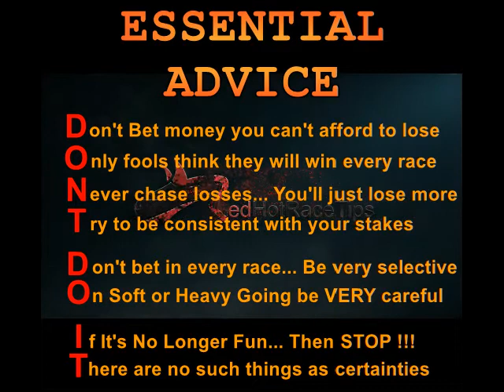Horse Racing Tips Today… 18/02/18 Market Rasen races NAP from RedHotRaceTips.co.uk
Horse Racing Tips for Market Rasen on the 18th February 2018 are typically found in various locations...

But only are able to provide a FREE OF CHARGE In Depth Assessment of over 1,000 statistics for Every Horse in Every Race, Every Single Day all over the UK & Ireland...

Get hold of LIVE updates of the most recent info by...

Everything is fully colour coded for “at a glance” stats assessment...

But you could also drill down for more comprehensive analysis of each race, compared to what is provided anywhere else.

And incredibly stats are changed in real time to include Market Moves, Going changes & numerous other variable factors...

Without a doubt, this is not the sort of obscure and inaccurate Racing Tips for Market Rasen in February you can get from almost all TV pundits and newspaper Tipsters, which plays directly into the bookmakers clutches.

Instead, this is the top notch assessment that will finally show you how to beat UK bookmakers with your horse race betting at Market Rasen and any other course.

Yes, Pricewise tips in the Racing Post & Hugh Taylor tips on At The Races are surely a lot better than most…

But for the best FREE Market Rasen horse racing tips today, Mr Gamble and RedHotRaceTips are the team you're looking for.

It doesn’t matter whether it’s today's racing tips for Market Rasen on the 18th February 2018 or you are looking for 2018 Cheltenham Tips, 2018 Royal Ascot tips, 2018 Grand National tips or something else…

We're not supplying generalised points of view or day old analysis... We are offering the UP TO DATE FACTS you want to succeed.

And best of all…. These are FREE horse racing Tips !